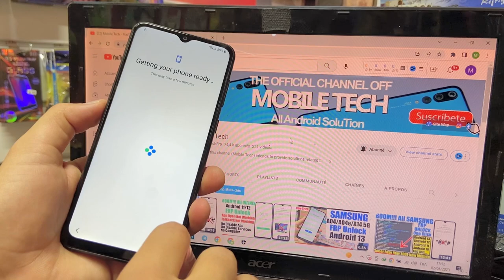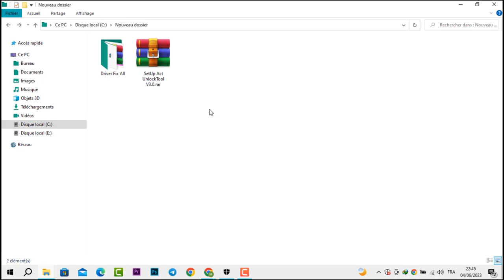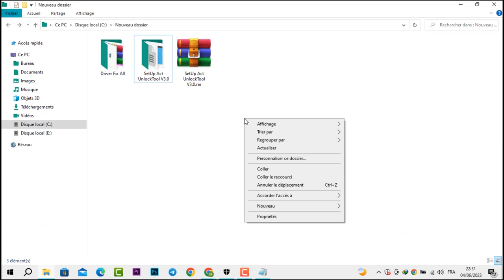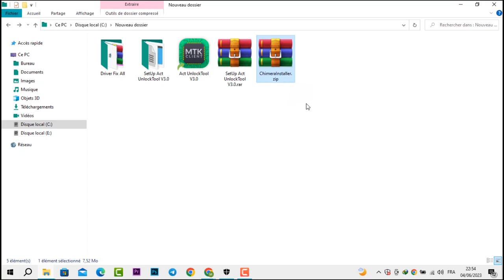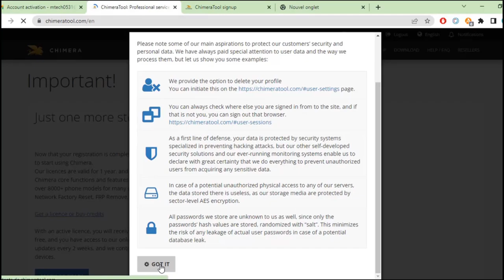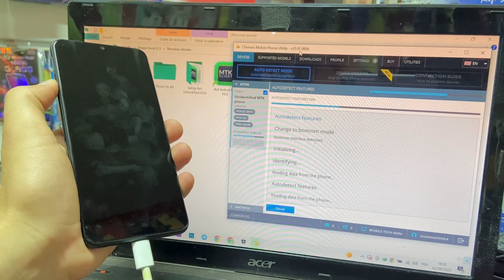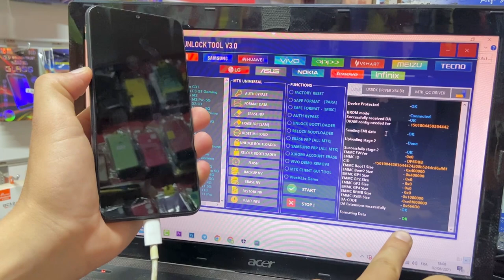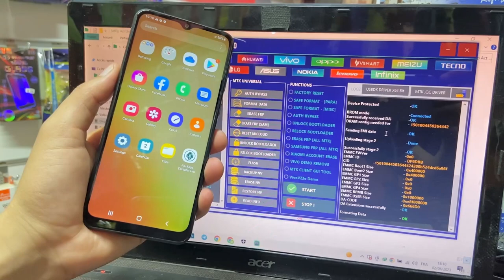Samsung A14 FRP Bypass Android 13 NO Code *#0# | Samsung A14 Google Account Unlock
How To Bypass Frp Samsung Galaxy A14  Google Account Bypass Android 13. Samsung Galaxy A14 5G FRP Bypass Android 13. Samsung A14 Frp bypass unlock tool. how to bypass google account on Samsung A14

Mobile Tech,